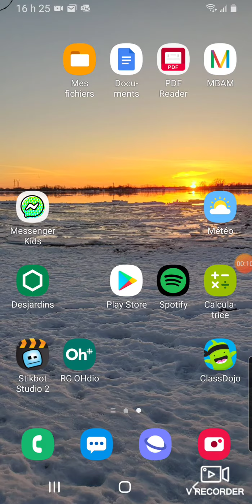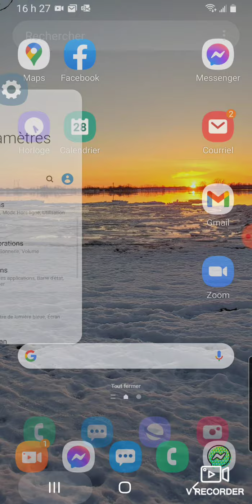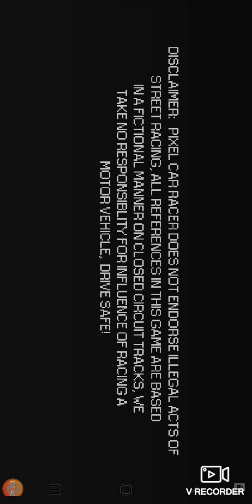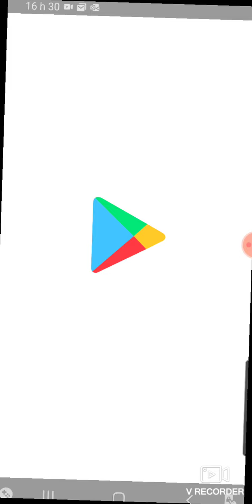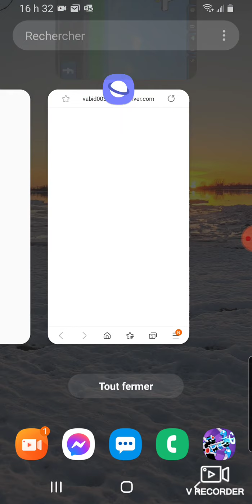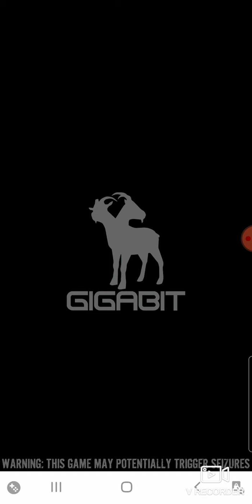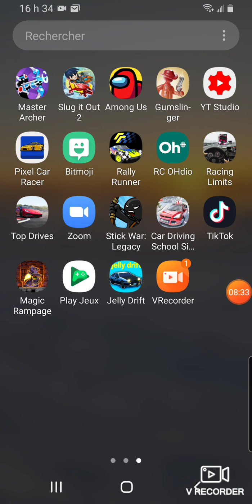Les Jeux sur mon cell!!!!! (français)